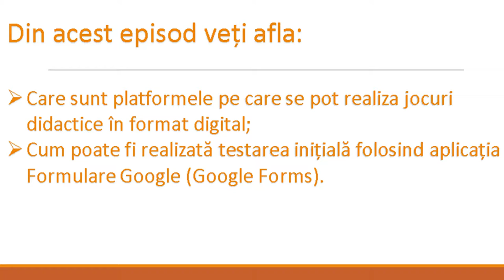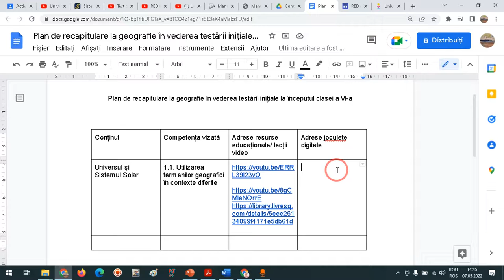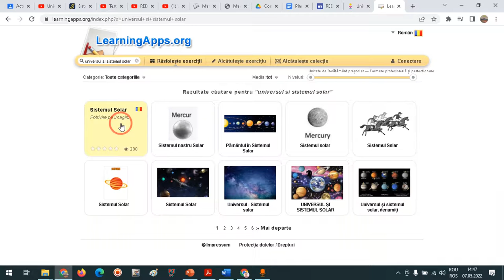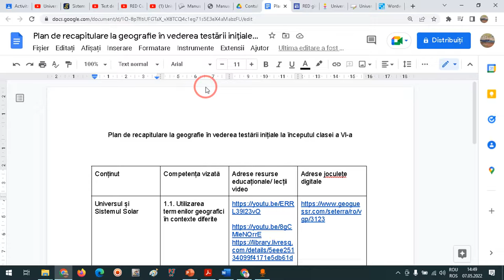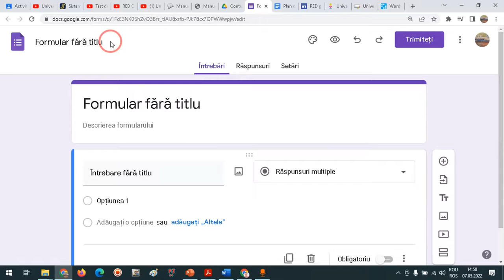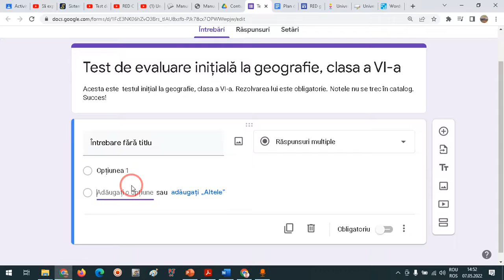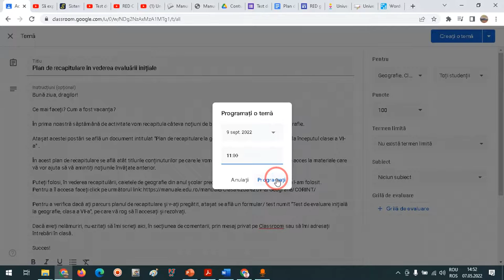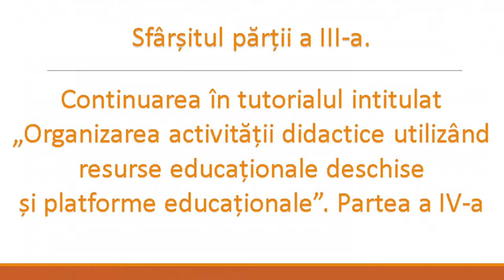Organizarea activității didactice utilizând RED (3)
Acest tutorial face parte dintr-o serie de patru episode (părți) în care exemplific modul de organizare a activității didactice pe platforma Google Classroom pornind de la planificarea calendaristică, utilizând resurse educaționale deschise, joculețe didactice și platforme educaționale cu resurse educaționale.
În acest al treilea episod/ această a treia parte, dau exemple de platforme pe care se pot realiza joculețe didactice
interactive și cum poate fi realizat un test de evaluare în format digital folosind aplicația Formulare Google (Google Forms) a Google Workspace.